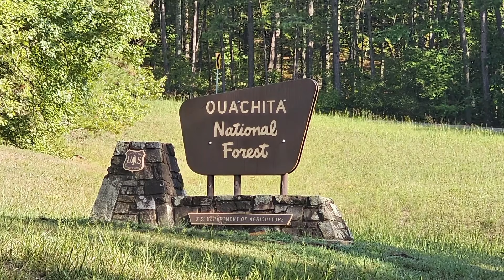Lake Ouachita State Park Bald Eagle Tour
Hot Springs Village Inside Out is the world’s best podcast about Hot Springs Village, Arkansas.

The podcast is a weekly lively conversation (and quite often it includes special guests) about the history, facts, people, places, events, and more surrounding Hot Springs Village, Arkansas. Inside out. Episodes are available on video or audio only. Suit yourself.

Hot Springs Village, Arkansas was officially opened on June 1, 1970, by John A. Cooper Sr., a developer. The Village is North America’s largest gated community consisting of 26,000 acres. It’s also the largest Property Owner’s Association (POA) operating a community with over 32,000 property owners and some 15,000 plus citizens who live inside the Village.

Hot Springs Village, Arkansas is one of the most beautiful places on earth. The purpose of our podcast is to shine a light on it. Inside. Out. HSV Inside Out brings you local stories for a stronger community.